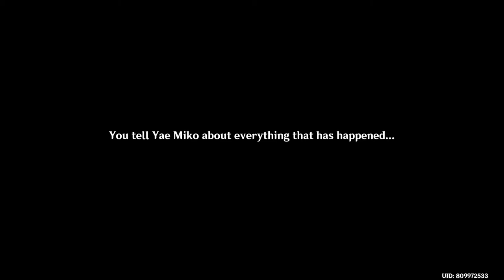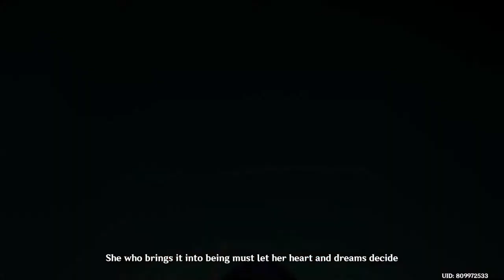Genshin Impact 2.5 | Raiden Shogun Story Quests | Transient Dreams